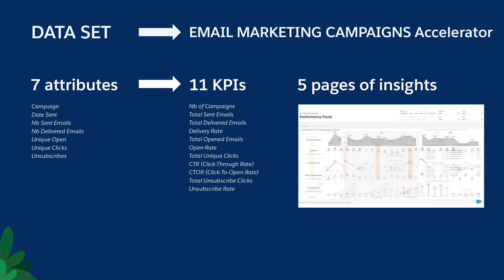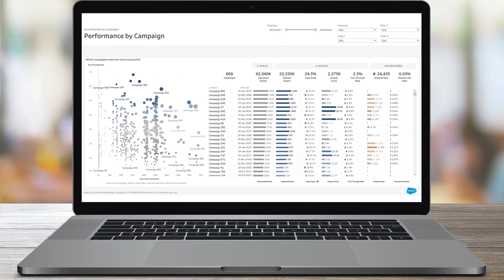Tableau Accelerator: "Email Marketing Campaigns"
This Tableau Accelerator allows you to:
- Assess & Improve the efficiency of your marketing campaigns
- Identify most impactful campaigns
- Audit the results of campaign optimisation over time